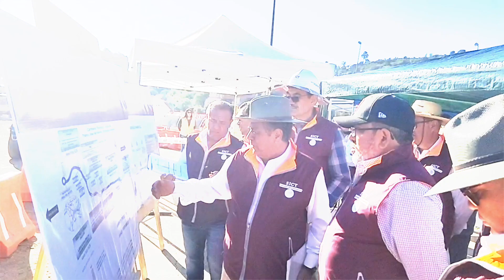Supervisión de los avances de obra en el tramo Real del Monte-Entronque Huasca